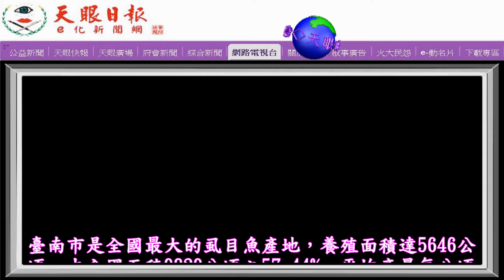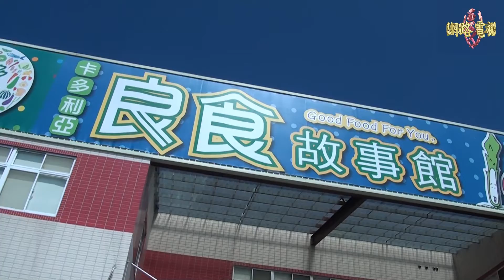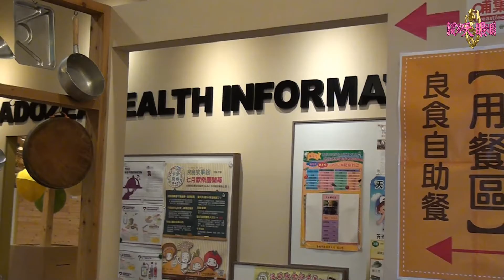致勝鮮虱 品嘗臺南虱目魚好美味正是時候